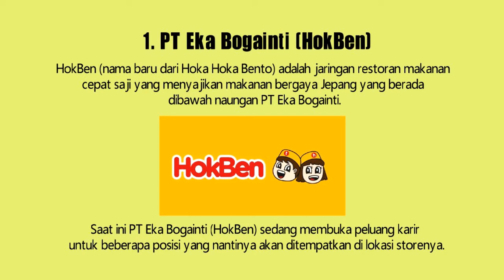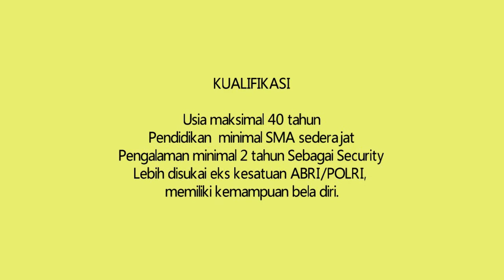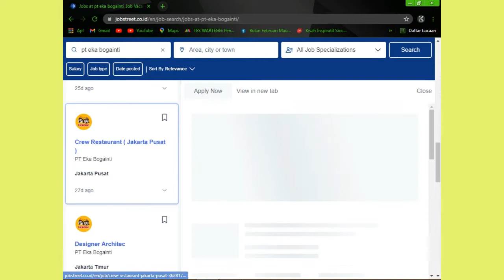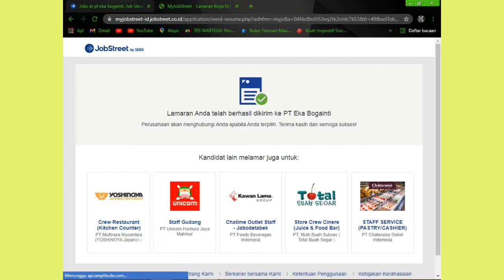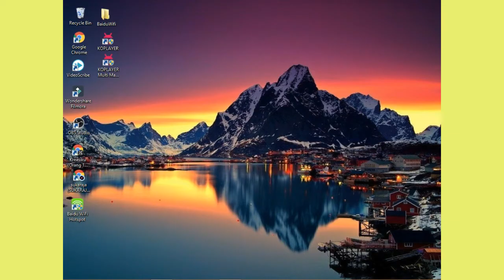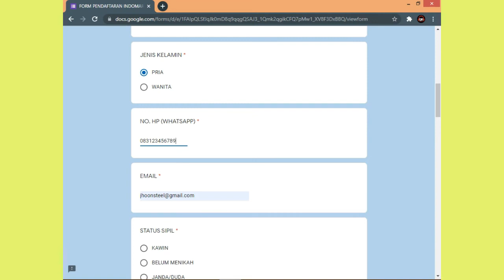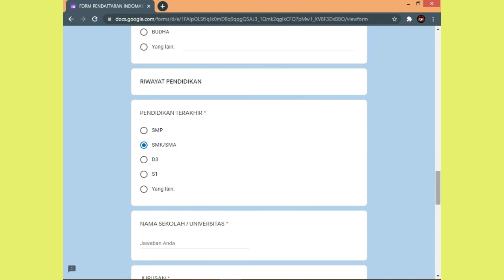Info Lowongan Pekerjaan 2021 - PT Eka Bogainti & Indomarco Prismatama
Link Lamaran PT Eka Bogainti